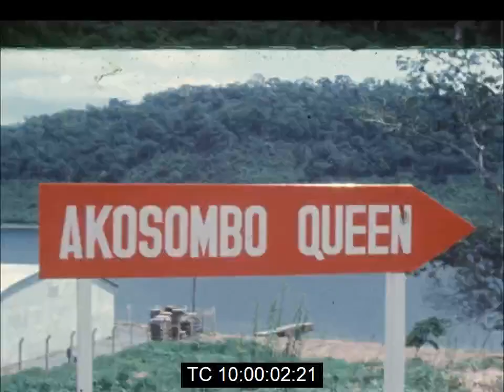Black Brotherhood Organisation Make Pilgrimage to Nkrumah's Favourite Island | July 1973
July 1973.

Footage of the 50-strong newly created organisation named the "Black Brotherhood"  making a pilgrimage to Dodi Island, the favourite picnic spot of the late Ghanaian leader Dr. Kwame Nkrumah.

Led by their President, Mr. Togbor Mensah, the group, who were headquartered in Accra, made the journey from Akosombo Port on the launch 'Akosombo Queen'.

At Dr. Nkrumah's favourite spot, the group poured a libation to the gods of the Volta Lake and invoked the help of the spirit of Dr. Nkrumah. Brother Evans Hunter carried out the ceremony. It ended with the Brothers giving the clenched-fish Black Power salute.

The Black Brotherhood International, which intended to become known as 'The Black Brothers' was open to all people of African descent. It hoped to form chapters in various countries and, to quote its constitution, 'to lay the foundation for an eventual home-coming for all persons of African descent to Mother Africa'.

Their slogan was 'Black Familyhood is Unity and Solidarity'.